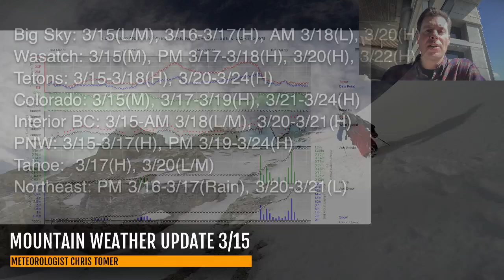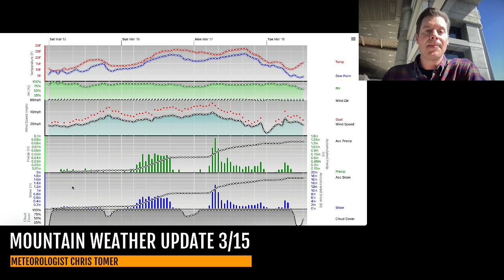Mountain Weather Update 3/15, Meteorologist Chris Tomer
Powerful jet with 3-4 different storm systems through 3/23 with feet of grand total accumulation.